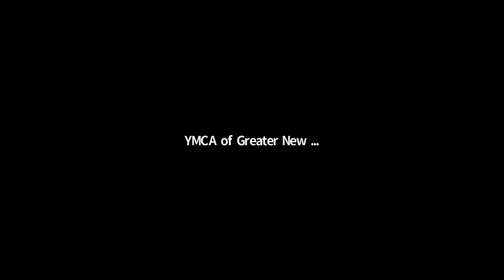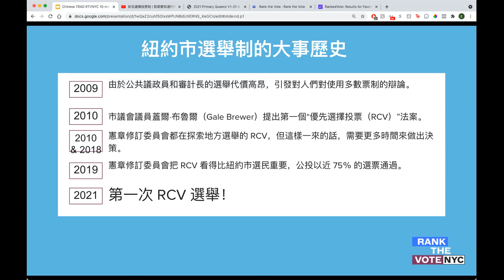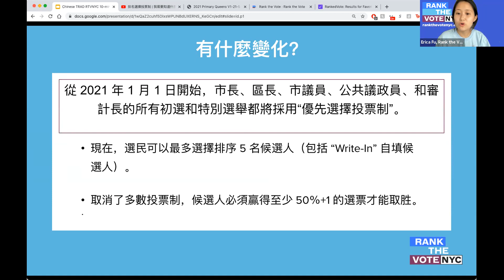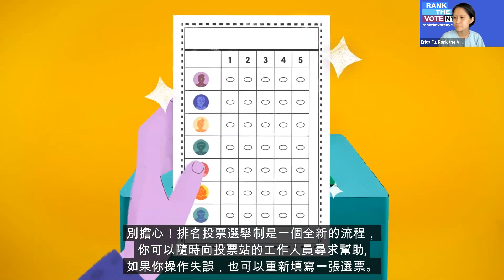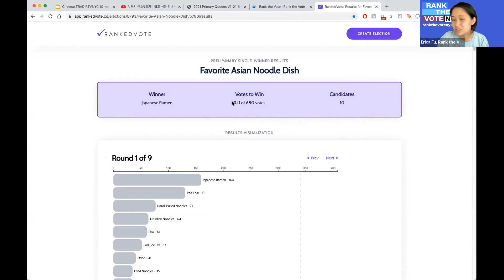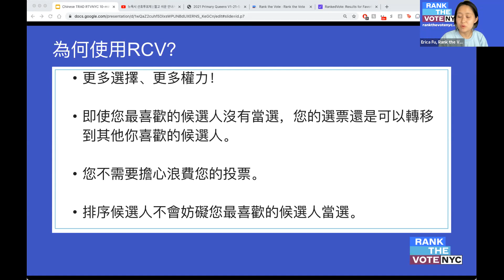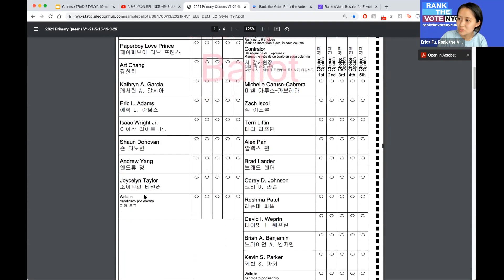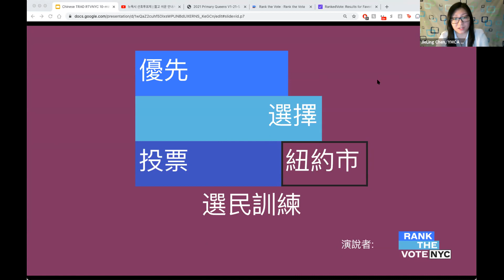准备好进行优先排序选举投票！